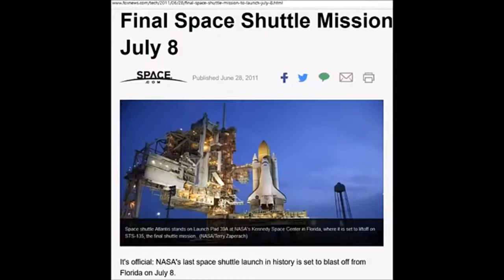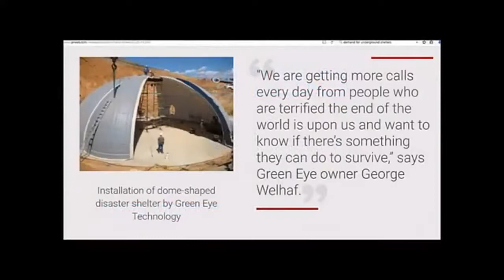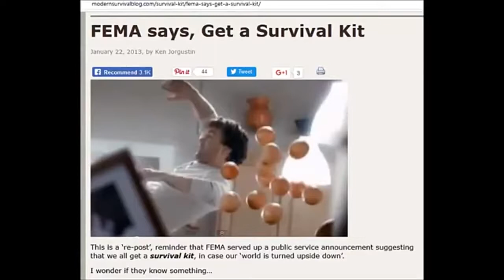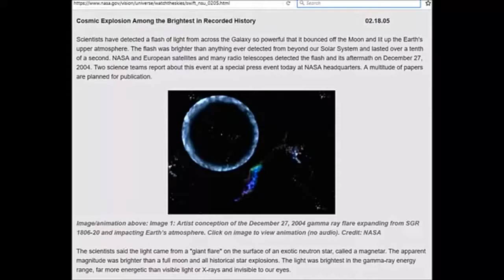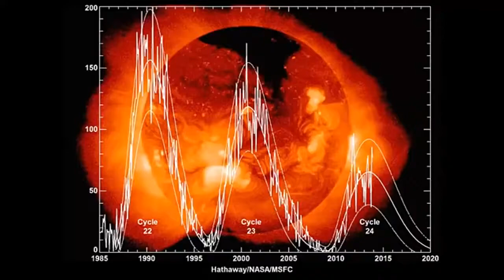Planet X update to day What is happening in the sky Government prepared for